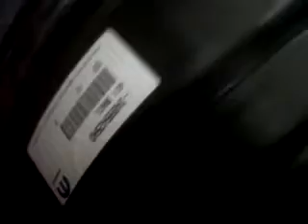MIGUEL DUGAL ET SA FIEVE DU PRINTEMPS